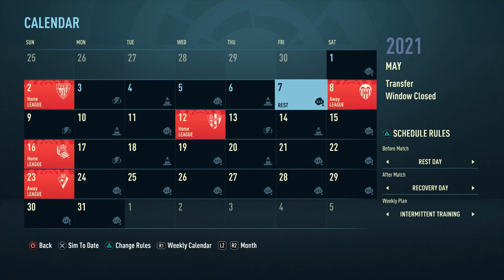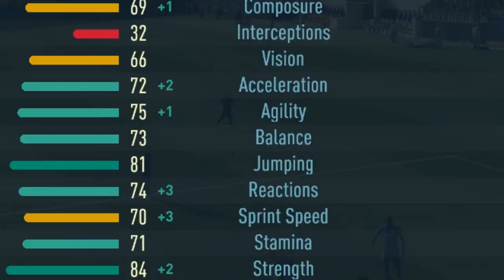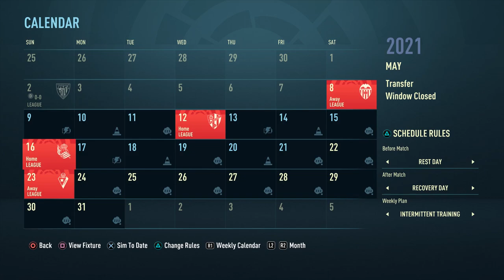FIFA 21 GETAFE CAREER MODE SEASON 1 FINALE!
THE SEASON 1 FINALE IS HERE! I really hope you guys have enjoyed the 1st season, as season 2 will soon follow.